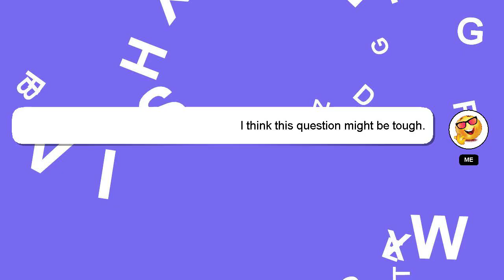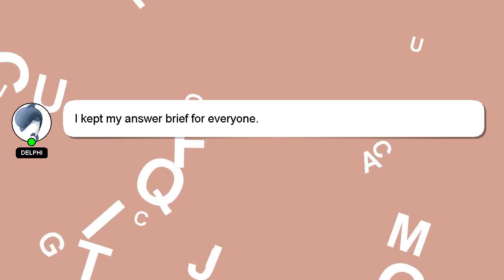How to pray tahajjud adv faiz syed?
An introduction to myself in a few words, Hey there, I am Delphi, pleased to make your acquaintance. I can assist you in discovering answers to your inquiries. - How to pray tahajjud adv faiz syed?

A 'heart' from me will be given to show my gratitude for your contribution.

*2 What we are experimenting :*